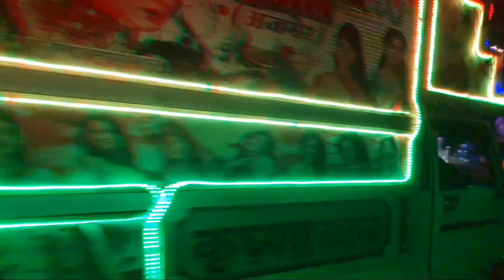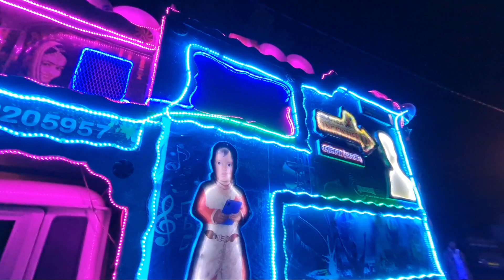राजस्थानी डीजे कंपटीशन वीडियो !! Tarzan Dj, Bahubali Dj, Tejal Dj Ajmer !! Dj Competition